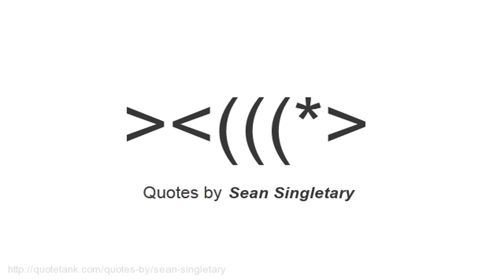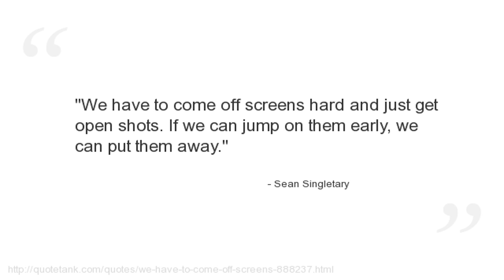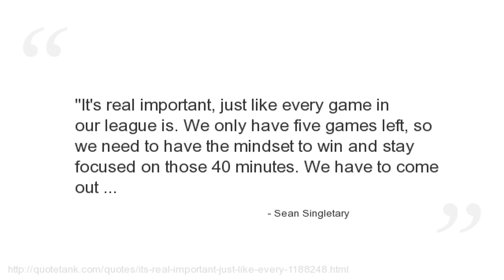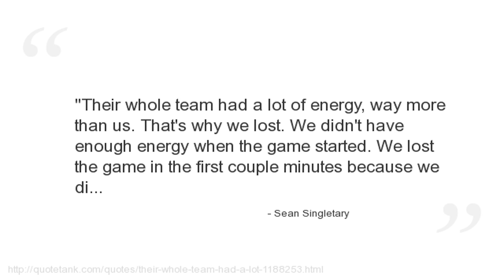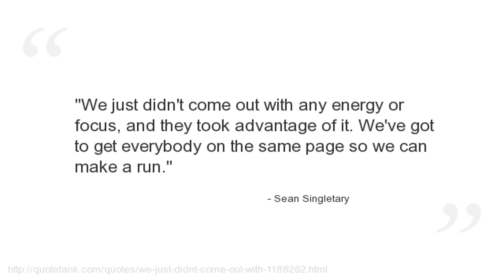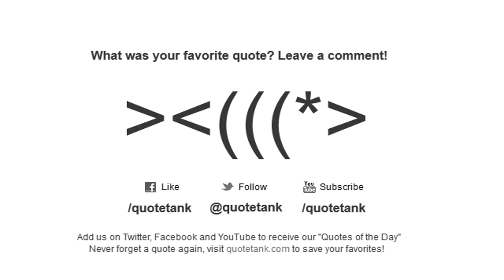Sean Singletary Quotes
Who is Sean Singletary?
An American professional basketball player.